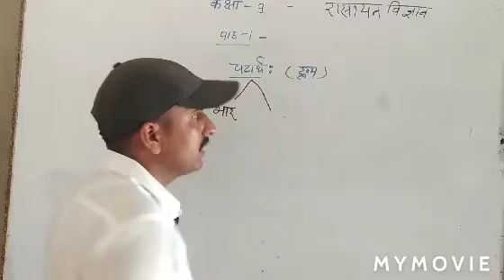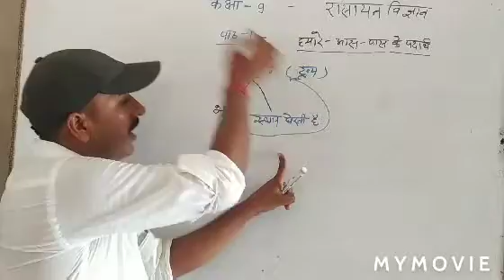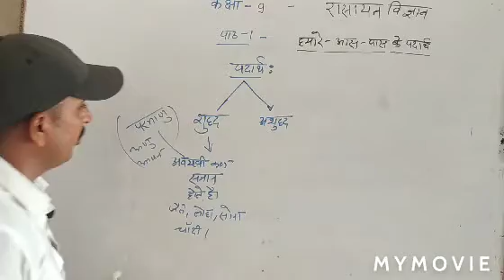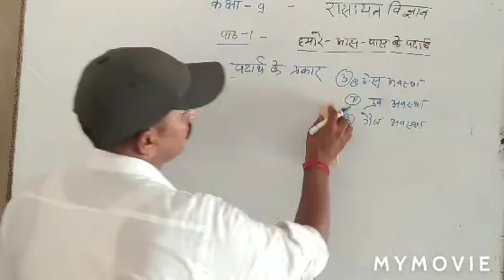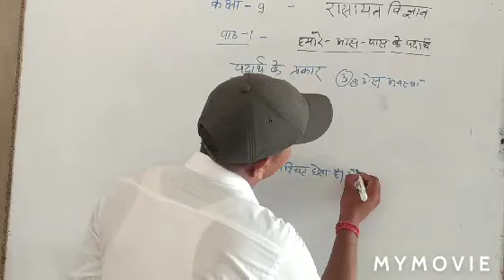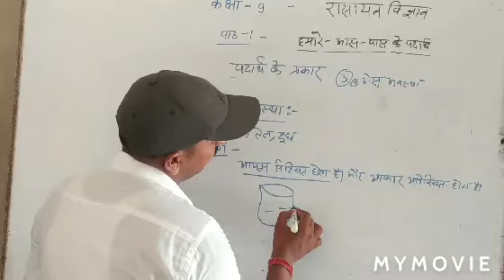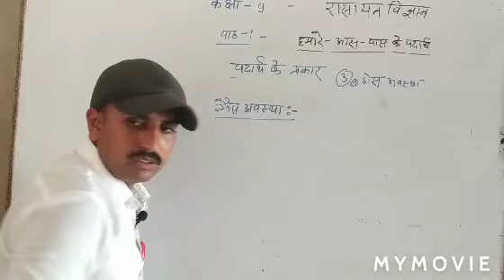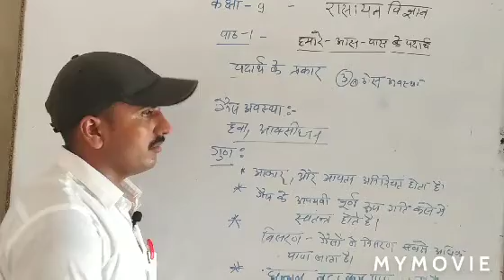10 August 2020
lesson-1 हमारे आस -पास के पदार्थ